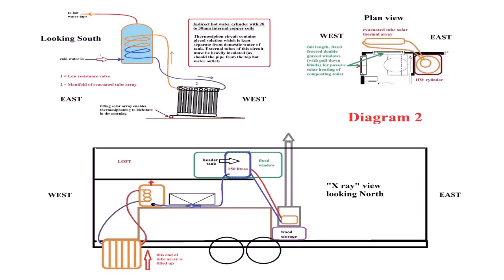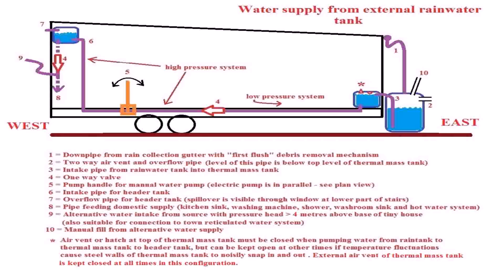Tiny House Get Water (see description)